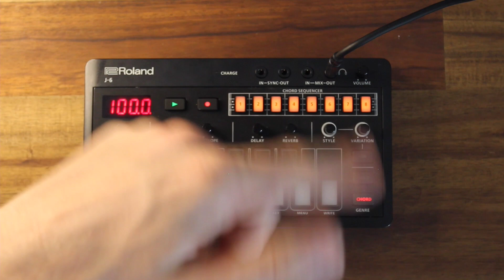AIRA Compact J6 Tutorial: Using the record button